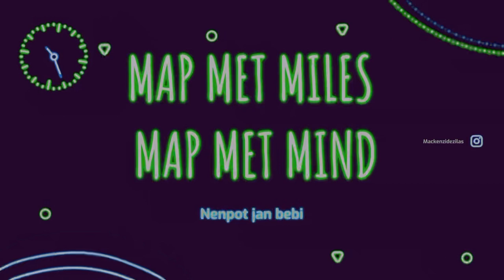How to get your CDL license in 2022 Kijan pouw fe Lisans cdl Ou an 2022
In this video I explain how to get your cdl license in 2022
Kijan pouw gen lisans cdl Ou an 2022

New cdl law
New cdl requirement
Truck driving school
Trucking school
Haitian truck driver
Cdl school
Semi trucks driver
Cdl license
Rookie truck driver
Pretrip test
General knowledge
Air brakes
Combination
Kijan pouw gen lisans cdl